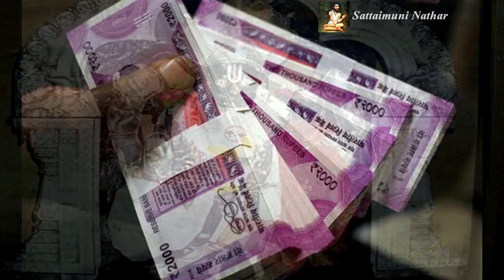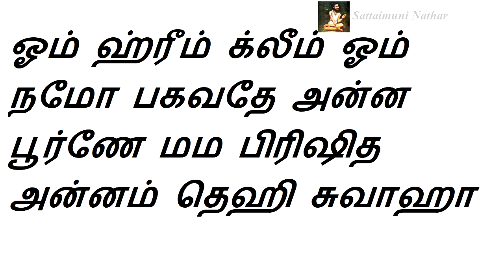21 நாளில் கடன்பிரச்சனை தீர்க்கும் மகா மந்திரம் | Sattaimuni Nathar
21 நாளில் கடன்பிரச்சனை தீர்க்கும் மகா மந்திரம் | Sattaimuni Nathar

Channel Link